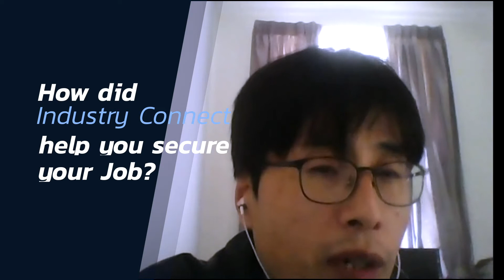Jason Kim secure a job as Full-stack Java Developer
Industry Connect is Software Career Launchpad that has everything you need to kick-start your software career.

We are an innovative software training school backed by local software companies. Our ecosystem is an incubation process that supports our participants until they launch a tech career.
Our formula: Latest Tech Skills + Local Experience + Our Network

Industry Connect (Pty) Ltd. since 2013

Once you signed up for any of our programme, you will continuously learn the in-demand skills, improve your soft skills and communication, work with our masters on commercial projects to gain valuable local experience and receive opportunities from our platform.

Over the last 6 years, Industry Connect helped hundreds start their new career in software, and has become the default choice for IT graduates and new immigrants wanting to enter the local software industry in Australia and New Zealand. Check out 100+ video interviews of success case studies on our YouTube Channel

We currently offer the following programmes:
- Blockchain Job Ready
- Bootcamp Programme (For Beginner Preparation)